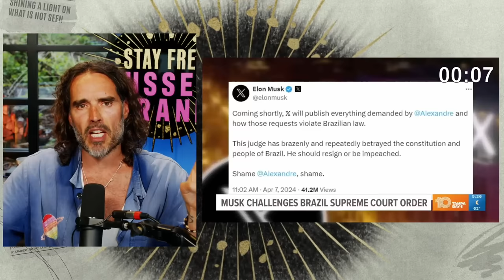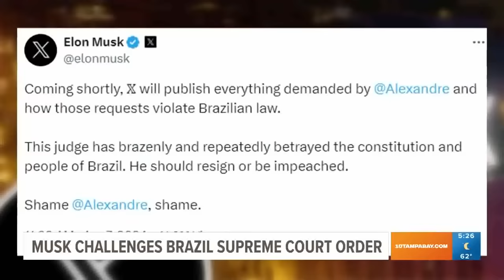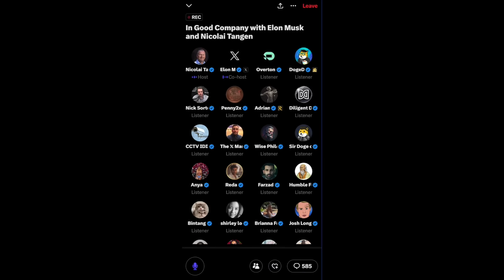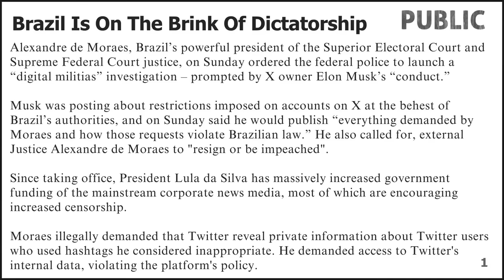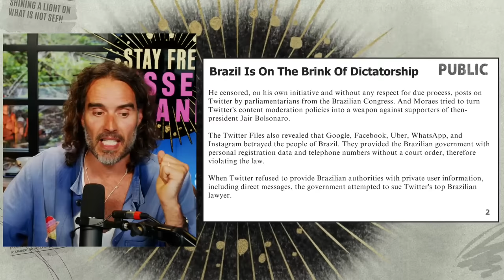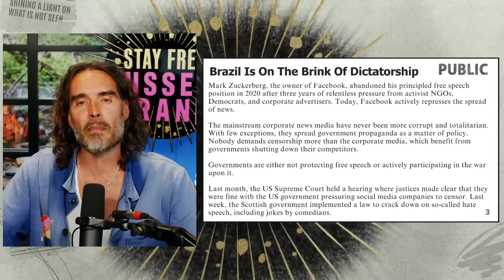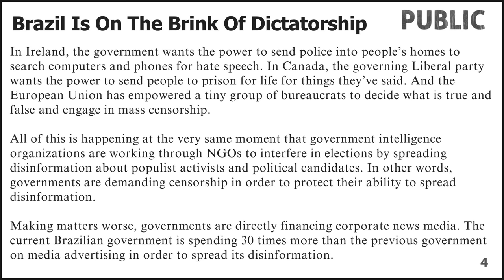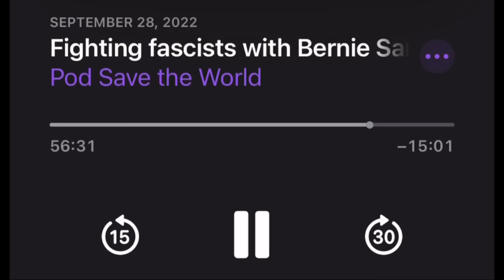Oh SH*T, Elon's Gone To WAR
Brazil’s president of the Superior Electoral Court and Supreme Federal Court justice has ordered the federal police to launch a “digital militias” investigation of Elon Musk.